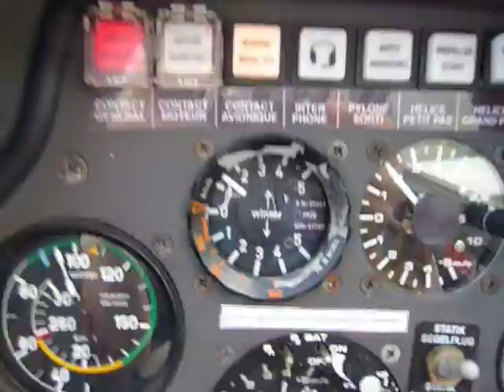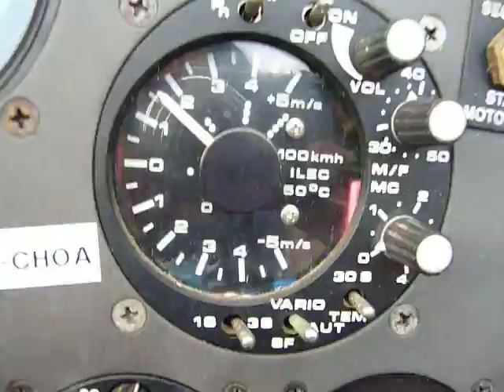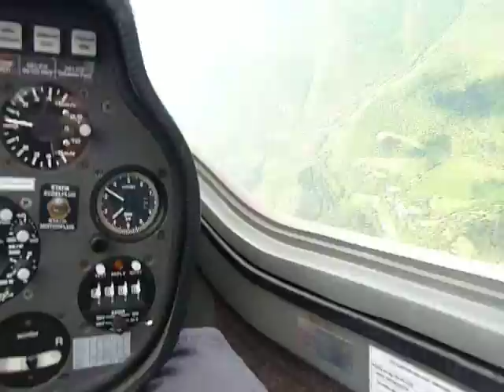La bonne saison est de retour !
Enfin, l'été revient !!!
Nous en avons bien profité aujourd'hui au club de planeur de Bédarieux !